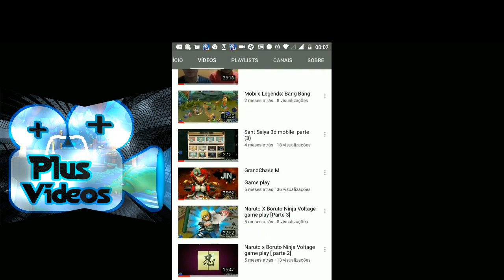Recado pros Haters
Nesse vídeo eu falo a respeito dos haters que colocam comentários absurdos e as crianças que estão inscritas acabam vendo,não é só adultos que nos acompanham mas as crianças também.